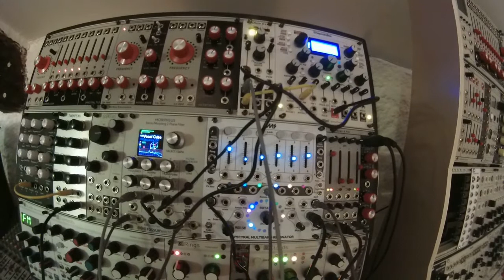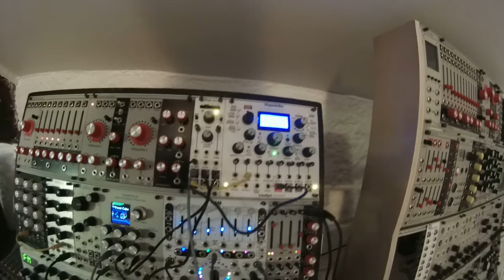Atmosphericlouds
Let the machine make the music !

Quick Patch Notes :
Atmosphere :
 - Radio Music thru Clouds thru SMR thru DLD thru Morpheus.
 - SMR modulated by Random Sampling
 - Morpheus modulated by DixieII+ in LFO mode modulated by Shapeshiter in LFO mode.
Drums : Grids sequencing Peaks and modulated by Peaks.